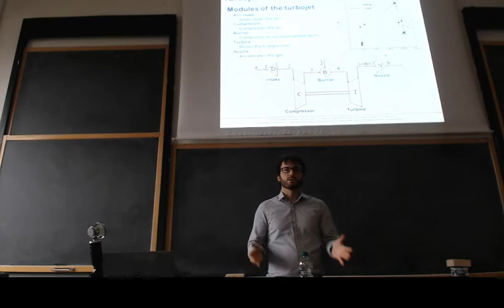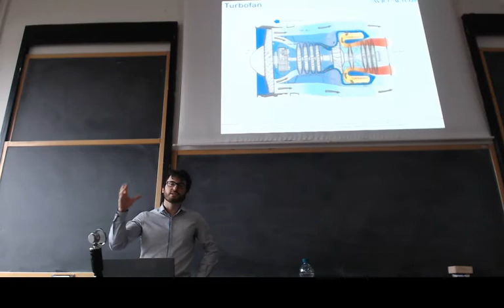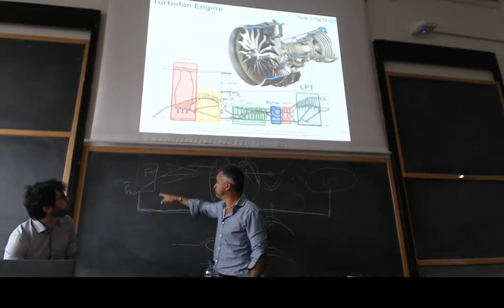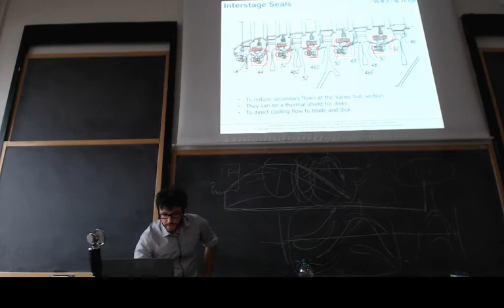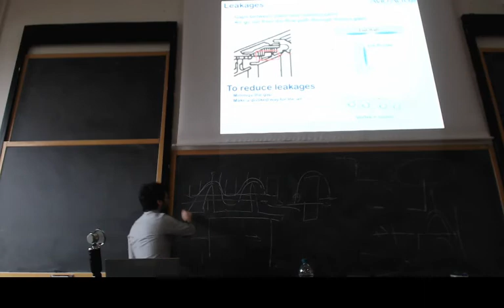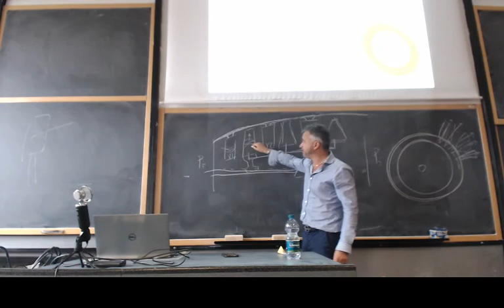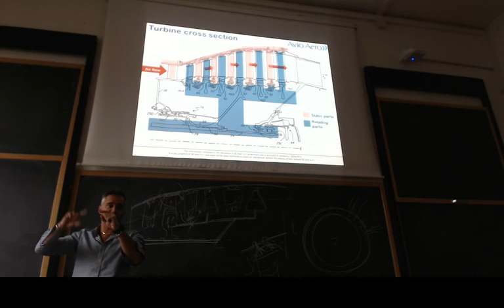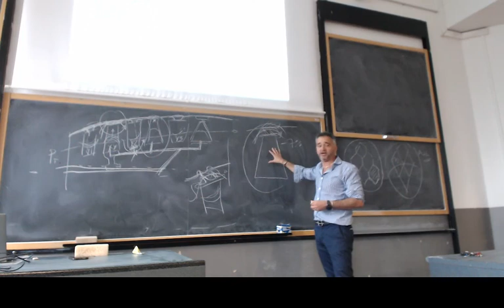Avio - Part 1 - 11/05/2017